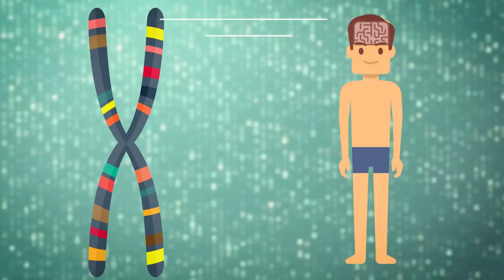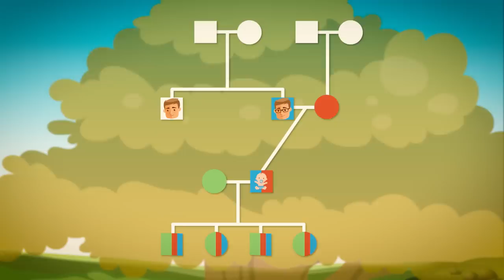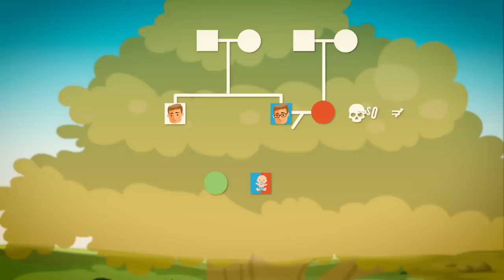Why Do You Love Your Family?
You can learn more about your personal DNA story by going

↓↓↓ More info and sources below ↓↓↓

Why do we love people we're related to? Compared to strangers, why do we feel such a deep sense of connection with our family members? Sure, they're nice to us, we take care of each other, and we often live with them, but there has to be a deeper biological reason. That reason, unsurprisingly is evolution. In this video, I explain why taking care of our family, or even dying for them, makes sense in the eyes of evolution.

Dawkins, Richard. (1976) "The Selfish Gene"

Fisher, R. A. (1930). "The Genetical Theory of Natural Selection"

Haldane, J.B.S. (1932). "The Causes of Evolution." London: Longmans, Green & Co.

Hamilton, W. D. (1963). "The evolution of altruistic behavior." The American Naturalist, 97(896), 354-356.

Hamilton, W. D. (1964). "The genetical evolution of social behaviour I." Journal of Theoretical Biology, 7(1), 1-16.

Director: Joe Nicolosi
Writer: Stephanie Keep
Producer/editor/animator: Andrew Orsak
Producer: Stephanie Noone and Amanda Fox